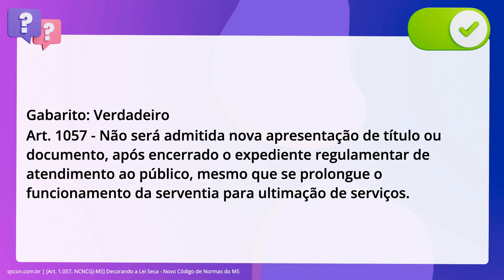QScon Direito: [Art. 1.057, NCNCGJ-MS] Decorando a Lei Seca - Novo Código de Normas do MS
Art. 1.057, NCNCGJMS | Decorando a Lei Seca Novo Código de Normas do MS

Não será admitida nova apresentação de título ou documento, após encerrado o. expediente regulamentar de atendimento ao público, mesmo que se prolongue o. funcionamento da serventia para ultimação de serviços.

Gabarito: Verdadeiro